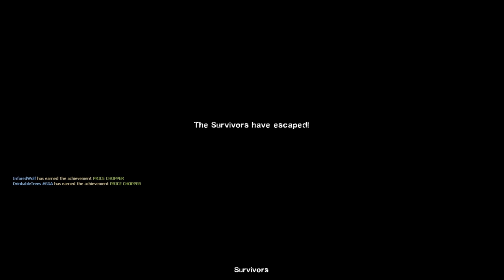Left 4 Dead 2 | Bathroom Drugs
so yeah this video features our good o'l Canadian friend Drinkabletrees SGA. If you like they way he talks, his content, or his jawline, you can check him out He also does streams too stay sexy and we'll see ya next time.

list of games we have:
Argo
Arma III
Arma Cold War Assault
Counter-strike:Global Offensive
Day of Defeat
Day of Defeat source
Evolve Stage 2
Garry's mod
Goat simulator
Half-Life 2
Half-Life 2: Lost Coast
Jotun
Left 4 Dead 2
Oh. Sir The Insult Simulator
Paladins
Planetside 2
Portal
Portal2
Rust
Terraria
Trove
Unturned
V game
Welcome To Heaven
If you want to play with us or have us play one of these games just ask and we might be able to :)